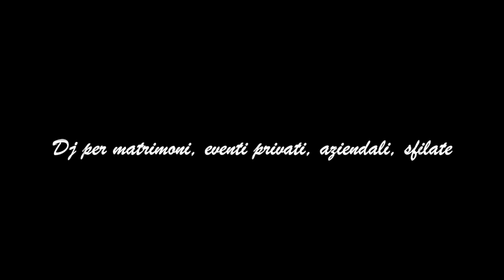Dj Per Matrimonio - Locanda il Dossello - Aperitivo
Cosa Offriamo

La nostra proposta include:

Selezione dei brani per i momenti importanti:
1 postazione con consolle cd player e casse per il Ballo e sottofondo
1 postazione con pc e cassa per l’aperitivo
Servizio Karaoke
Microfoni wireless